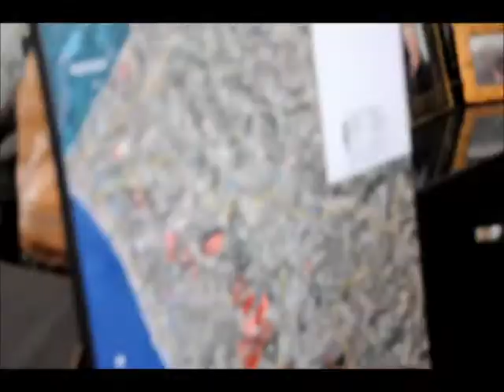Bubbleinfo TV Bill Davidson 1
It was a great pleasure today to meet legendary builder Bill Davidson, and get his thoughts on the market. Davidson Communites has won the local Grand Award for Community of the Year 14 times, the local Home of the Year award 11 times, the Pacific Coast Builders Home of the Year 11 times, and the National Association of Builders Project of the Year 5 times (among others!).  Bill is also in the local, state, and national Builder's Hall of Fame!